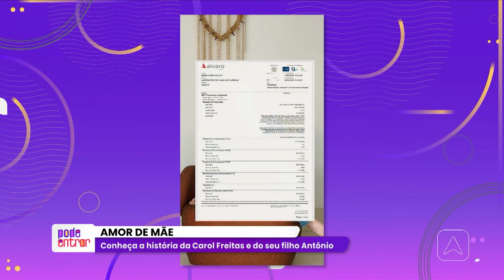Conheça a história da Carol Freitas e do seu filho Antônio